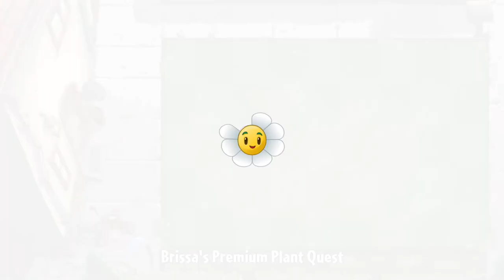Plants vs Zombies 2 gameplay - Play with Teleportato Mine - Level 3